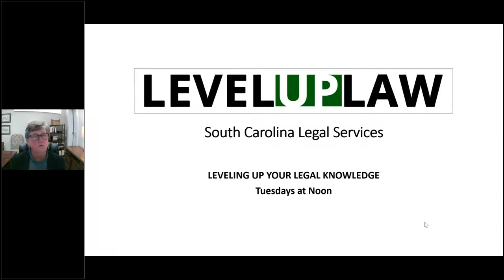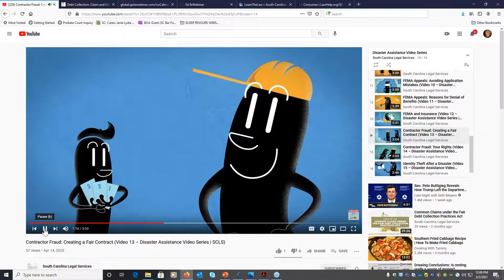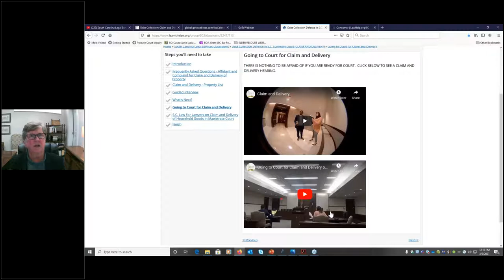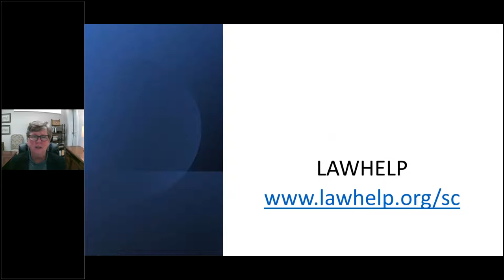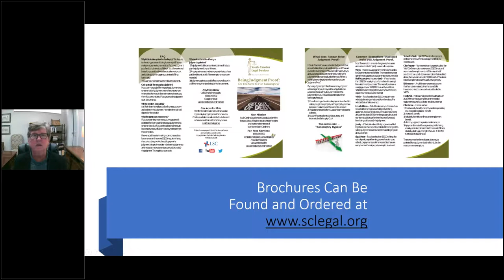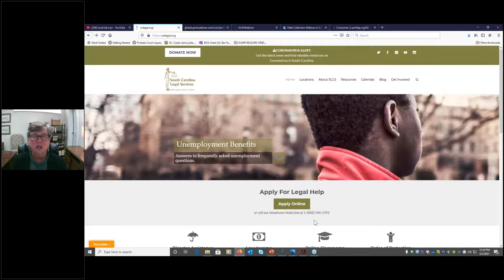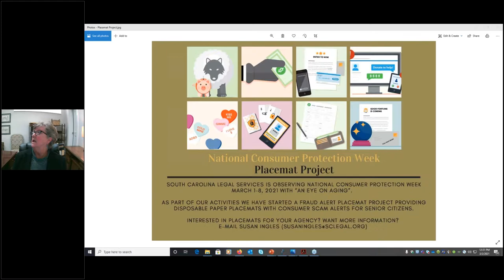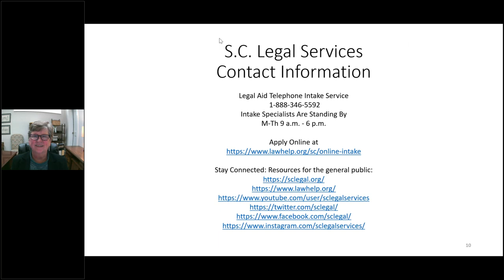It’s National Consumer Protection Week!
Join us for a tour of legal resources found on our websites, Facebook page and other social media accounts, as well as a snapshot of live events and special resources and how to find them.